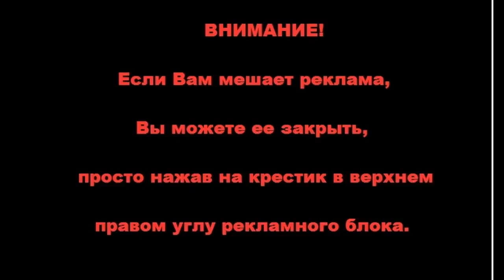Deadly Impact MMA! Fighting without rules